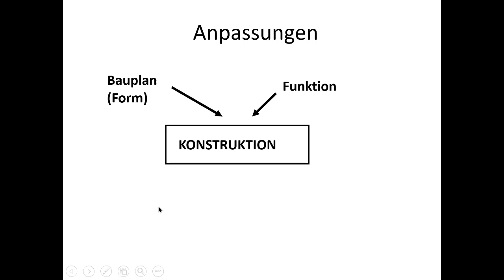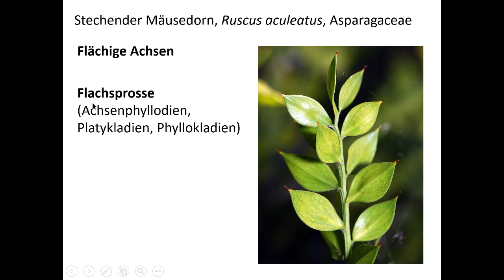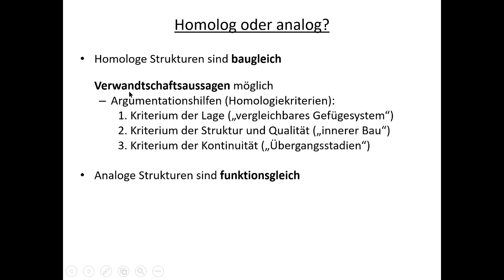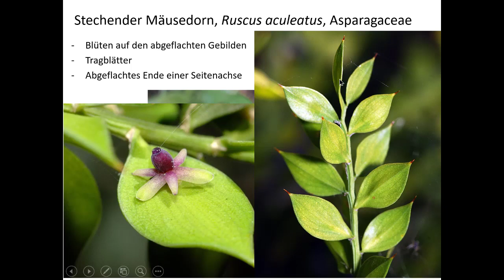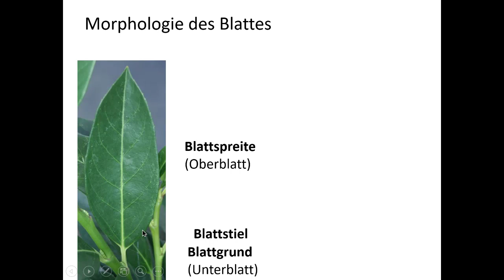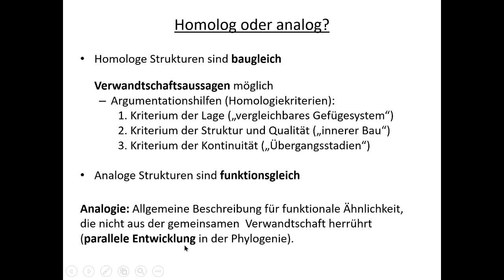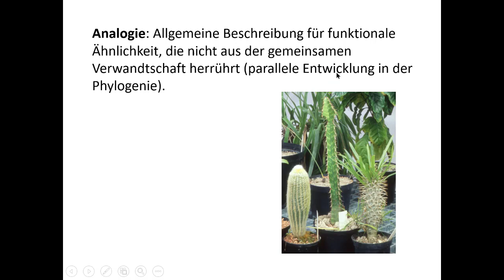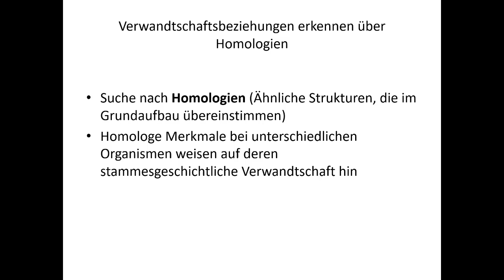bib002_ 23 Anpassung Homolog analog